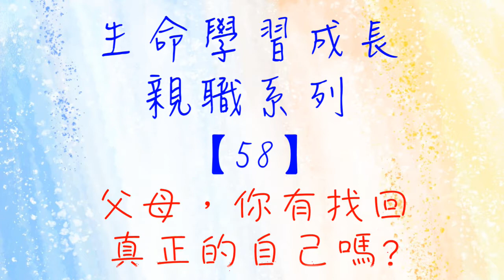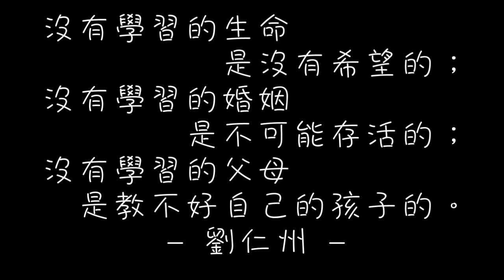生命學習成長 【親職系列 58 父母，你有找回真正的自己嗎】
主講者：劉仁州老師

★專業生命成長課程講師，為道德重整運動全時無薪奉獻36年，
★ 過去每年帶領30-50場的工作坊、演講，足跡遍及兩岸三地、還有許多其他國家。2019年宣布退休，不再對外開課及演講。
★生命最大的承諾就是讓自我臣服于上天的領導，在安靜中傾聽良知的聲音。

親職系列
邀請劉老師的學生、華人行動的畢業生 楊玉玲 (公主) 與劉老師一起對談：一個生命的成長(孩子)，在不同的階段，身邊照顧者(父母)該如何與之相處對待，有哪些需要知道、了解、注意的細節，可以幫助建立更好的親子互動。

主持人  楊玉玲   主講人  劉仁州

已經有很多人很認真地在活出自己的生命，很認真地在關愛家人，很認真地在幫助週遭有困難苦難的朋友。可是，在這個社會上，還在家庭的難題上煎熬哭喊的人們實在太多、太多了，只有靠著口耳相傳，我們可以幫助到的人實在有限。

我們要讓家庭的「學習成長」成為社會運動！！

看完影片，如有任何疑問、提問、感想，歡迎留言給我們
也可透過臉書粉專 私訊我們